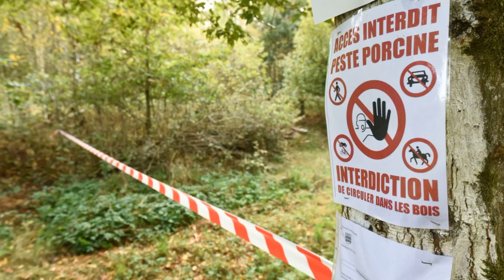Peste porcine africaine : la Commission européenne valide la réduction de la "zone PPA" en provi...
La Commission européenne a validé la proposition belge de réduction de la "zone PPA" (peste porcine africaine) dans le sud de la province de Luxembourg, une étape supplémentaire vers la récupération par la Belgique du statut de pays "indemne de peste porcine africaine" auprès de l’organisation internationale de santé animale (OIE), a annoncé samedi le ministre fédéral de l’Agriculture. Denis Ducarme se félicite, "de ce signal positif envoyé aux pays qui ont suspendu les importations de porcs belges", même si les activités d’élevage ne pourront pas reprendre immédiatement.

"Les mesures parfois difficiles prises pour limiter la propagation du virus de la peste porcine africaine portent leurs fruits. La population de sangliers a fortement diminué dans le sud de la province de Luxembourg et le virus n’a plus été détecté que sur des ossements vieux de plus de 3 mois. Cette décision européenne est un premier pas vers la reprise des activités dans une région qui a beaucoup souffert de cette épidémie", se réjouit M. Ducarme, cité dans un communiqué.

"Nous devons rester vigilants afin de permettre à la Belgique de retrouver rapidement son statut 'Indemne de PPA'. Un statut qui permettrait à toute une région, celle de la Gaume, de pouvoir tourner la page de cette période difficile mais qui permettrait aussi de lever les derniers embargos en vigueur sur nos exportations", ajoute le ministre.

Un foyer de peste porcine africaine avait été localisé chez des sangliers dans le sud de la province du Luxembourg en septembre 2018. Dans la foulée, une zone avait été délimitée dans laquelle des règles strictes devaient être appliquées (vide sanitaire, interdiction des activités en forêt, etc.), rappelle-t-on. L’évolution de la maladie sur le terrain avait nécessité son extension à cinq reprises. Désormais, l’ensemble de la zone concernée par des mesures contre la peste porcine africaine couvre un territoire total de 110.600 ha, dont 57.000 ha de forêt.

Sur le terrain, la circulation du virus n’est plus détectée et la densité de sanglier a fortement diminué. Le dernier animal mort testé positif dans le sud pays remonte à mi-août 2019.

Du côté wallon, la ministre en charge de la Forêt, Céline Tellier, a symboliquement rouvert la forêt gaumaise vendredi à Virton, aux côtés des autorités locales et de représentants du Département Nature et Forêt (DNF). Un nouvel arrêté ministériel dans le cadre de la gestion de la peste porcine africaine (PPA) est en effet entré en vigueur ce vendredi et autorise à nouveau la circulation des usagers, dont les piétons et cyclistes, dans cette zone de la province de Luxembourg.

Très contagieuse et mortelle pour les suidés, la peste porcine africaine est en revanche inoffensive pour l’être humain.

Sur le terrain, la circulation du virus n’est plus détectée et la densité de sanglier a fortement diminué. Le dernier animal mort testé p